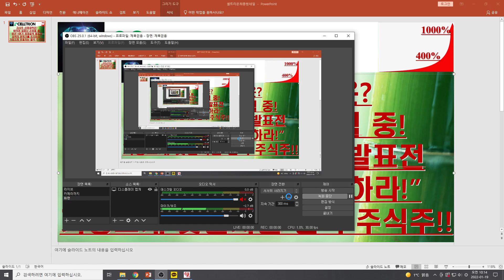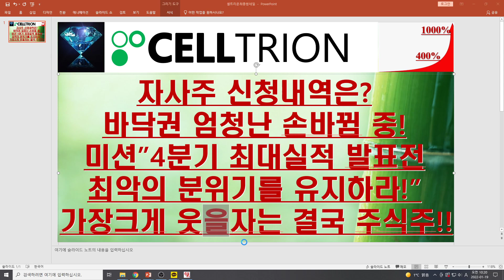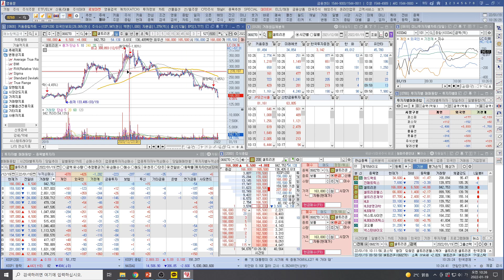[주식투자]셀트리온(자사주 신청내역은?바닥권 엄청난 손바뀜 중!미션”4분기 최대실적 발표전최악의 분위기를 유지하라!”가장크게 웃을자는 결국 주식주!!)